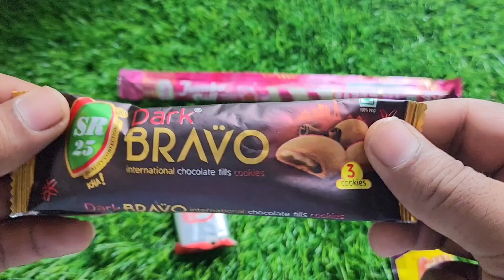asmr satisfying chocolate satisfyingvideo #asmr satisfying chocolate satisfyingvideo candy